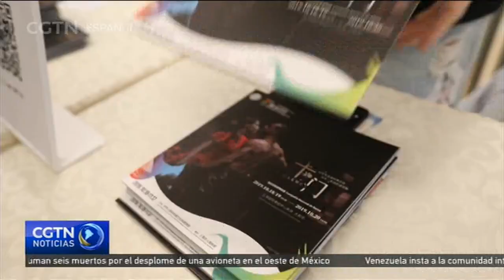Carmen aterriza en China a manos de la Compañía Nacional de Danza de España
Shanghai se identifica con una metrópoli financiera de China en la mente tradicional de la gente. Sin embargo, hoy en día se ha convertido en un centro cultural de escala mundial que lleva celebrando por 21 años consecutivos el Festival Internacional de Arte de Shanghai. En esta edición del evento, la Compañía Nacional de Danza de España trajo al público chino Carmen, una obra de danza contemporánea llena de pasión y creatividad.